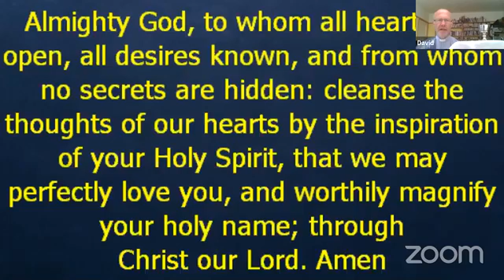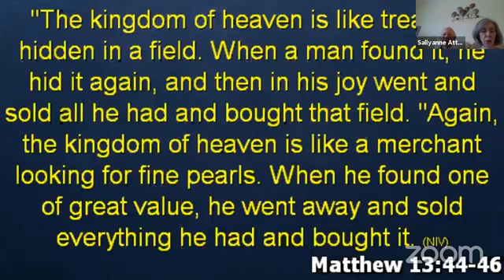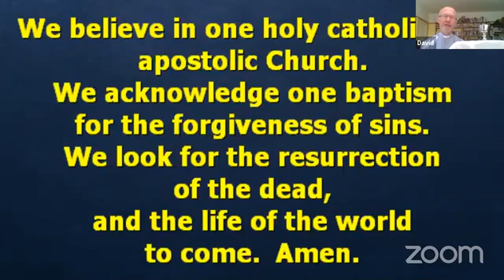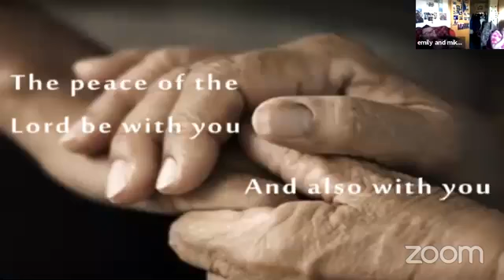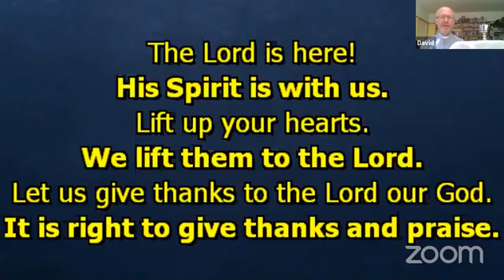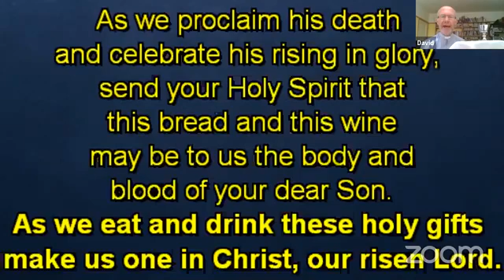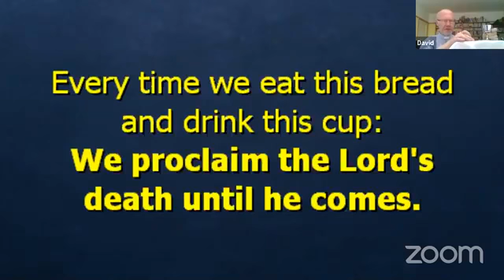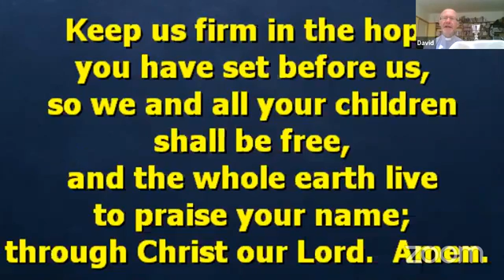Communion July 29th 20